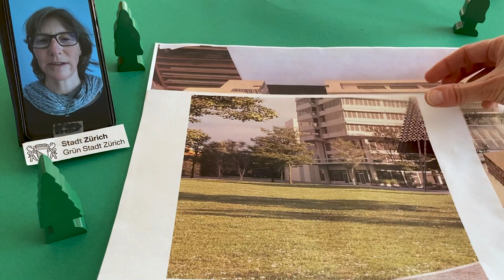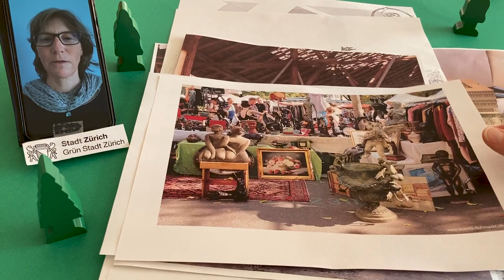Der Quartierpark von Grün Stadt Zürich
Video: Sigrun Rohde